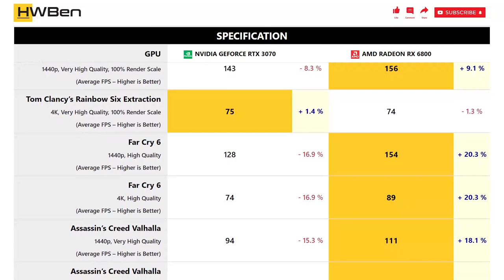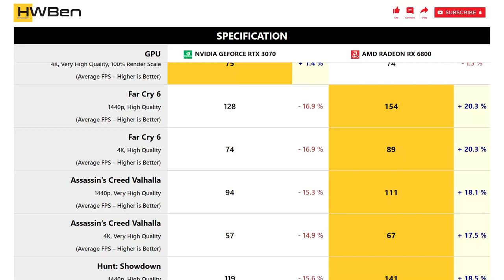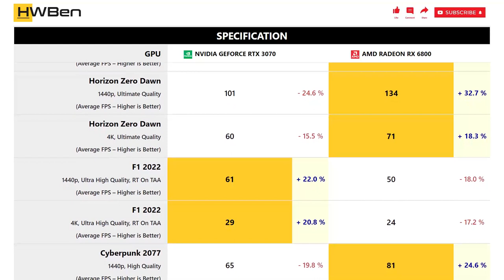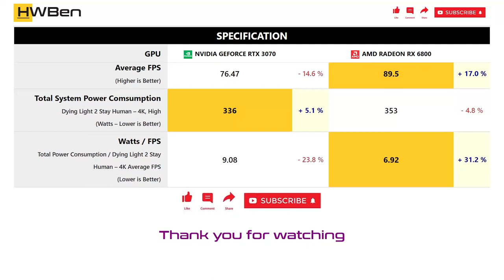nVidia GeForce RTX 3070 vs AMD Radeon RX 6800 - Gaming 1440p 4K (Ryzen 7 5800X3D)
SYSTEM SPECS
CPU: AMD Ryzen 7 5800X3D
Mainboard: MSI MPG X570S Carbon Max WiFi
RAM: 32GB DDR4-3200 Dual Rank CL14
OS: Windows 11 Version 21H2

GAMING BENCHMARK
1 - Watch Dogs: Legion
2 - The Callisto Protocol
3 - Forza Horizon 5
4 - Tom Clancy’s Rainbow Six Extraction
5 - Far Cry 6
6 - Assassin’s Creed Valhalla
7 - Hunt: Showdown
8 - The Outer Worlds
9 - Call of Duty: Modern Warfare II
10 - Hitman 3
11 - Horizon Zero Dawn
12 - F1 2022
13 - Cyberpunk 2077
14 - Dying Light 2 Stay Human
15 - Halo Infinite
16 - Shadow of the Tomb Raider
17 - Power Comsumption